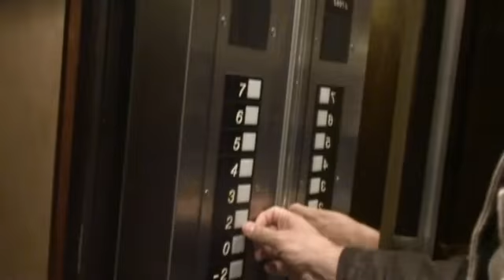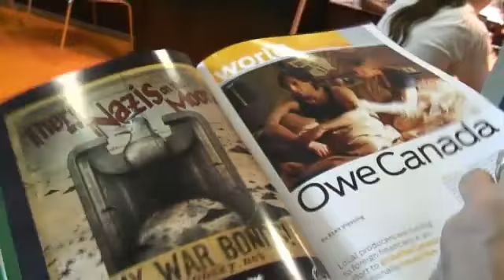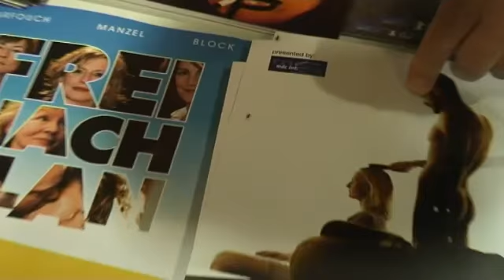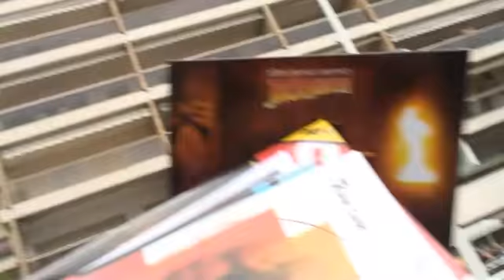Wrecking Cannes 5 - Jack Hunter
The hunt for the best film on Cannes film market!